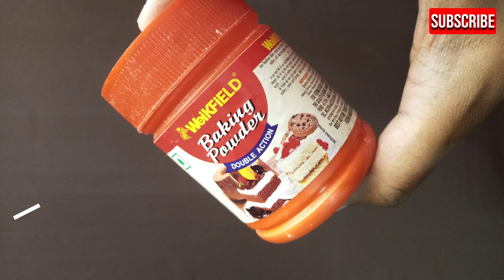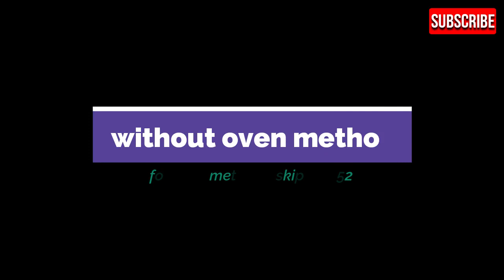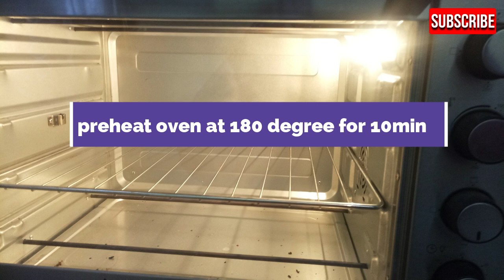Classic Cupcake Recipe without oven and with oven methods || basic cupcake- vanilla muffin- cupcake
This basic cupcake recipe comes out perfectly every time and is one of our most popular cupcake recipes!

Our basic cupcake recipe makes fluffy cupcakes that are versatile and can be decorated for birthdays or other special occasions, or even just for a special Sunday afternoon treat. These simple cupcakes can be decorated with our homemade buttercream to create beautiful cupcakes.

INGREDIENTS -
Eggs.                      3 number
Maida.                    200 grams

Cardamom flavor. Few drops.
We get 25 cup cakes of medium size with the above quantity.

Try the recipe and let us know

If you would like to see us make any other recipes- drop your requests in the comments below